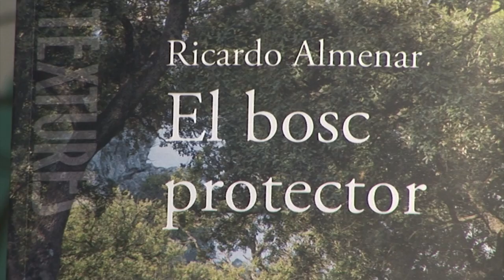Ricardo Almenar - El bosc protector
El bosc protector és un assaig que descriu la gènesi i el desenvolupament d'una proposta per a la pervivència dels boscos valencians. Una proposta basada en el pagament d'una part dels serveis ambientals que els ecosistemes forestals ofereixen al conjunt de la societat valenciana: protecció del sòl, moderació de les riuades, dipòsit de carboni enfront del canvi climàtic, manteniment de la biodiversitat, funcions recreatives, estètiques, educacionals i identitàries per a la població humana, etc. Un llibre que ha guanyat el XVI Premi d’Assaig Mancomunitat de la Ribera Ata.